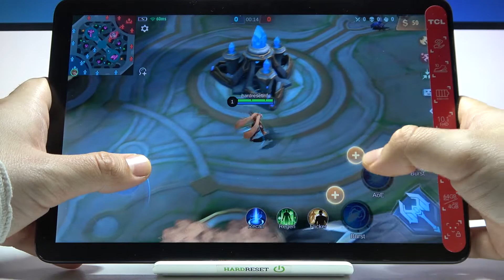Gaming Quality Test on TCL NxtPaper - Mobile Legends Gameplay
Do you want to know more about Mobile Legends? If so, you've come to the right place. Today we present another video from Mobile Legends, in which we will show how it works on TCL NxtPaper. We'll show you what the trial gameplay looks like as well and learn more about the specs. We will try to provide all the required information in this short material, but if you decide you want to see more, you will find more videos about the game Mobile Legends on our YT channel.

How to play Mobile Legends on TCL NxtPaper? How to check TCL NxtPaper performance? How to check Mobile Legends FPS on TCL NxtPaper?  How to check Mobile Legends FPS on TCL NxtPaper? How many FPS TCL NxtPaper with Mobile Legends has?

SIM Nano-SIM
  Splash resistant
DISPLAY Type NCVM
Chipset Mediatek MT8768E
  eMMC 5.1